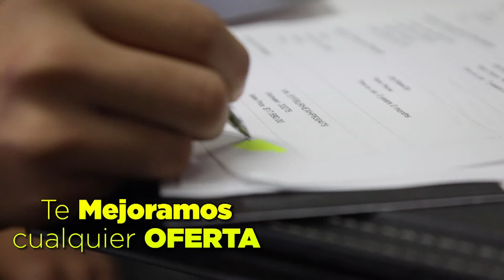BAD BUNNY SE VENGÓ DE SUS PADRES | NoticiasEVTV | 03/16/2023 3/3